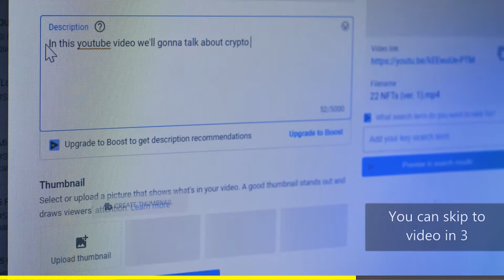MÚSICAS DE ZOEIRA FEITAS NA HORA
Ceará, Carioca e Bola improvisam e criam rimas na hora zoando as pessoas.

▼Quer aprender como criar conteúdo para o YouTube? Faça o curso do BRKsEDU▼

Canal com os cortes das melhores piadocas, histórias engraçadas, momentos divertidos, compilados e montagens aleatórias dos maiores podcasts brasileiros.

Siga o Cortes Humor Podcast em outras redes!

Ajude o Cortes Humor Podcast a se manter no YouTube e faça uma doação mensal se tornando membro:

00:00 - Publicidade
00:15 - Conteúdo